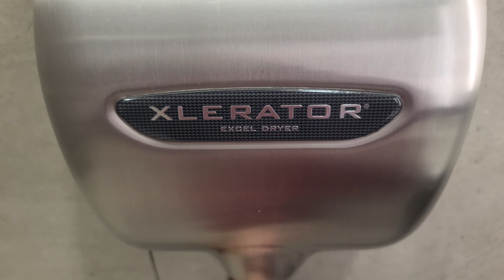Excel Dryer Xlerators | Target | Pasadena, CA